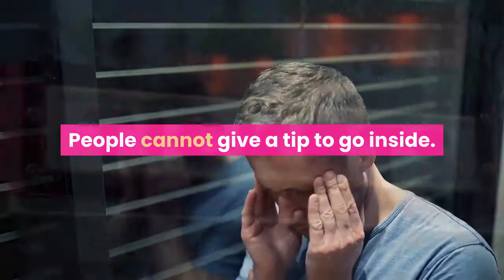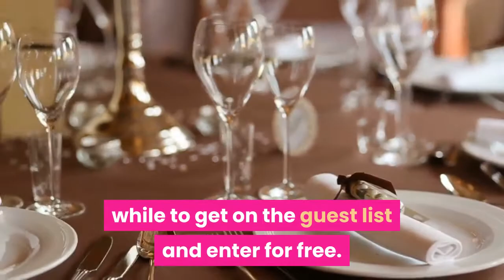4 tips for a better las vegas night club experience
4 tips for a better las vegas night club experience 2 - 4 tips for a better las vegas night club experience 2.